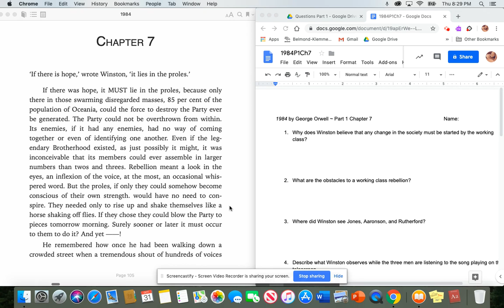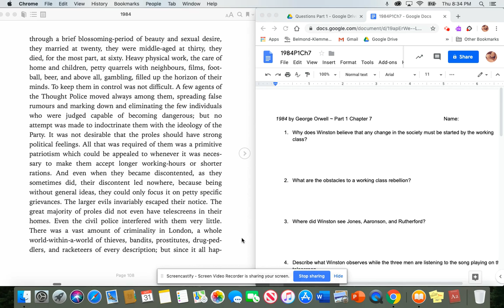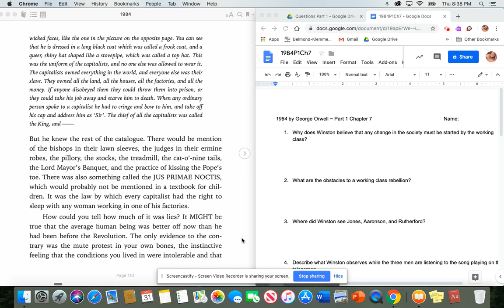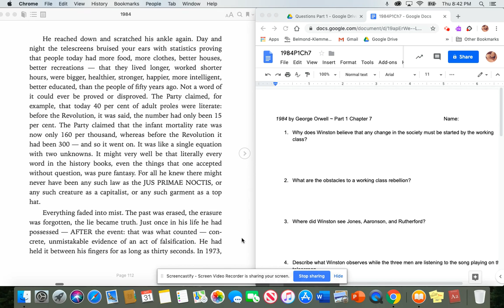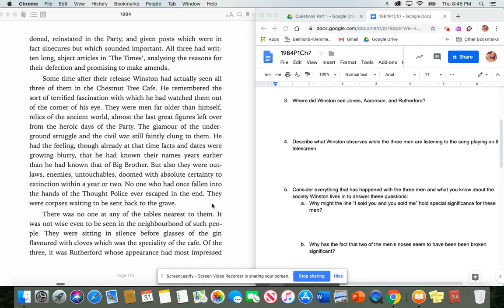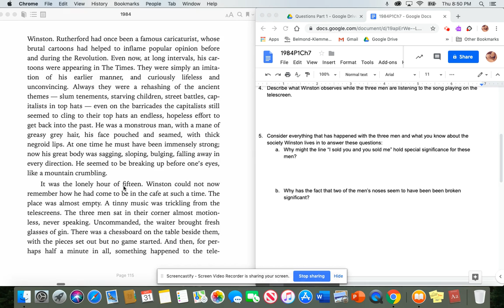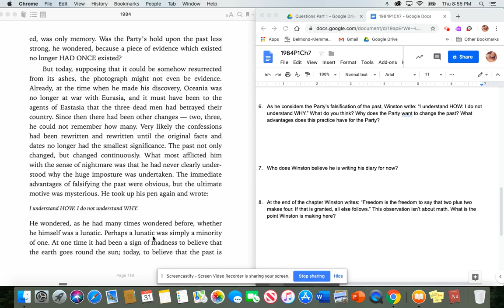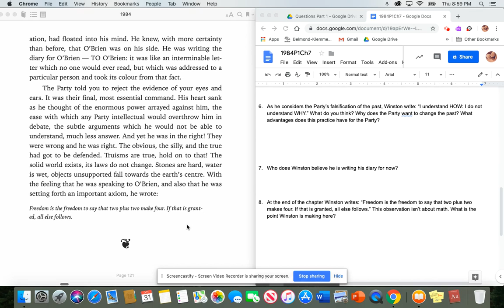1984 P1 Ch7